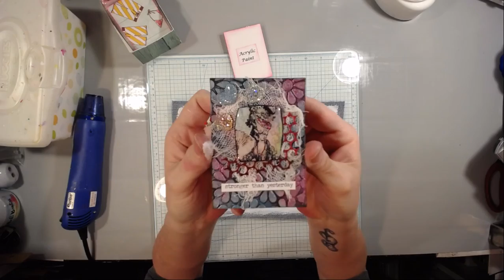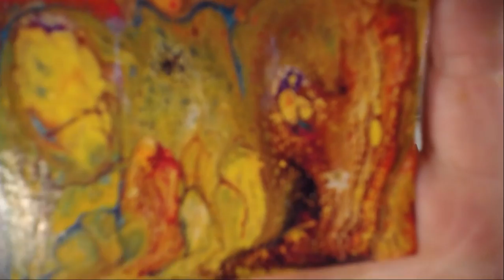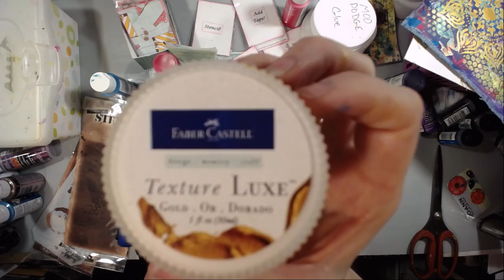Live Stream - Mixed Media Mash-up - Week 20! Denim Canvas!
Had a Blast painting on denim!